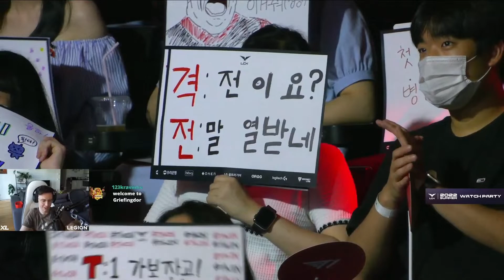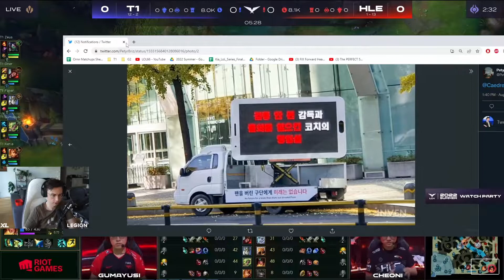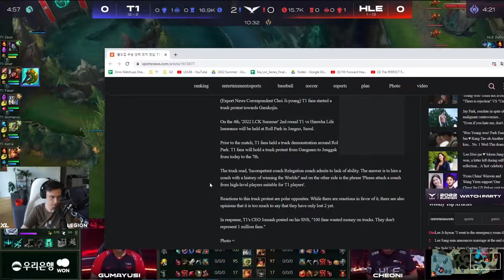AMONG ADC META "ZEUS" REIGN SUPREME! | T1 vs HLE | LCK Summer 2022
T1 vs HLE game 1, Zeus plays like a monster with Akali